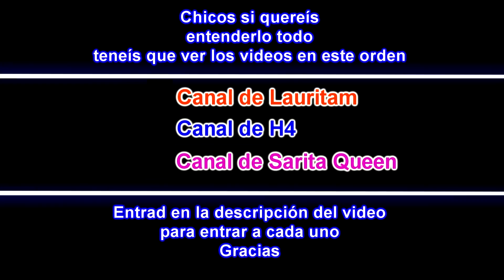EL PAYASO SE LLEVA A LAURITA*Están en otra dimensión*